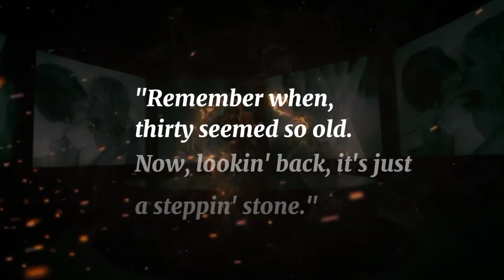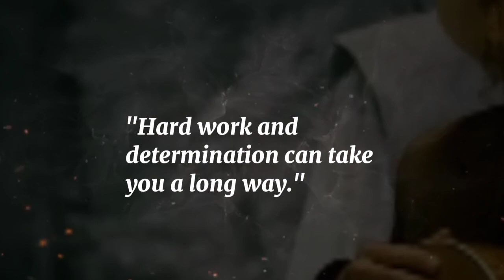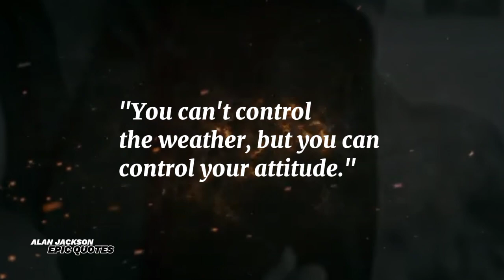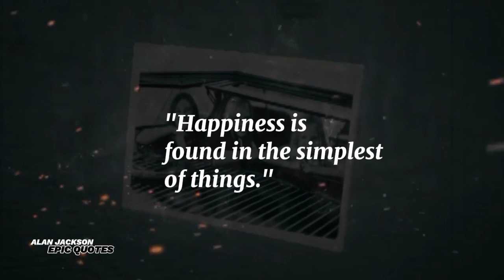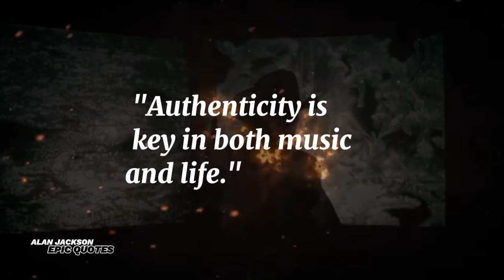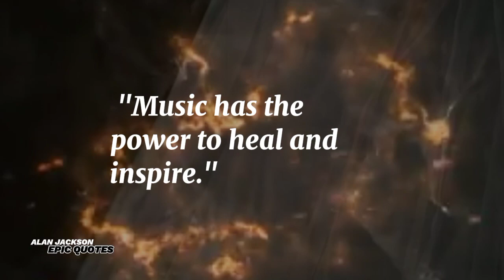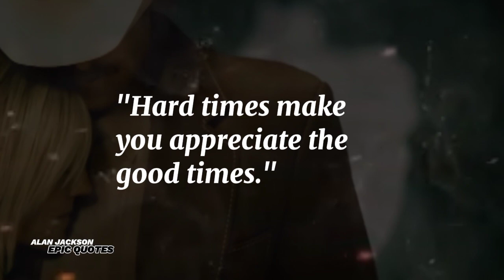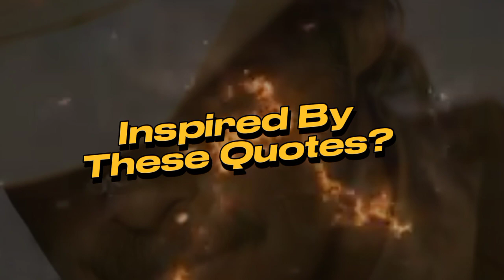Alan Jackson Quotes That Can Change Your Life!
🎵Join us on a journey through the profound words and life lessons of the legendary country music icon, Alan Jackson!

In this inspirational video, we've compiled some of Alan Jackson's most insightful quotes that are sure to touch your heart and inspire positive change in your life. From love and family to hard work and perseverance, Alan Jackson's words resonate with people from all walks of life.

🌟 Here's a sneak peek of what you'll discover in this video:

🎶 Heartfelt Quotes: Dive into the heartfelt and emotional quotes that reflect Alan Jackson's deep love for life, music, and his family.

🤠 Life Lessons: Learn valuable life lessons from Alan Jackson's experiences, including the importance of staying true to yourself and following your dreams.

💪 Overcoming Challenges: Explore how Alan Jackson's journey from a small town to country music stardom can inspire you to overcome obstacles in your own life.

🙌 Inspiring Stories: Hear heartwarming stories of individuals whose lives were transformed by Alan Jackson's music and wisdom.

🎸 Musical Magic: Enjoy some of Alan Jackson's iconic songs as we weave them into the video, enhancing the emotional impact of his quotes and life lessons.

📖 Join us on this unforgettable journey through the timeless wisdom of Alan Jackson, and discover how his words can bring positive change to your life.

Thank you for joining us on this journey of inspiration and reflection. Alan Jackson's wisdom has the power to touch hearts and change lives, and we hope this video brings a positive impact to yours. Share your favorite Alan Jackson quotes and life lessons in the comments below, and let's continue spreading the love and wisdom! 🎶💖

Our mission is to encourage, teach, and motivate you to achieve your full potential and live a more fulfilling life.

At quotes 360, we believe that words have the power to transform lives. That's why we're committed to sharing the most inspiring, uplifting, and thought-provoking quotes from some of the world's most influential thinkers, writers, and speakers.

Our channel is a haven for those who are looking to improve their personal growth and development. Whether you're seeking inspiration to overcome challenges, motivation to pursue your dreams  or wisdom to navigate life's ups and downs, we've got you covered.

Together, we'll explore the power of words and unlock the limitless potential that lies within us all.